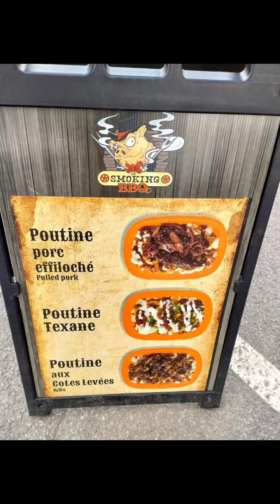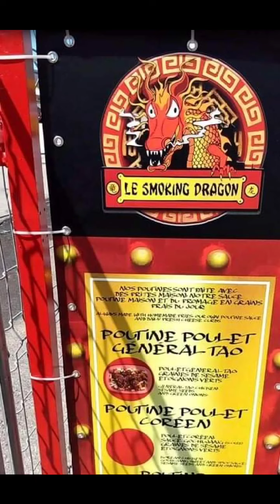EMMANUELSMONTREAL X LE GRAND POUTINEFEST 2024 UNTIL JULY 28 2024 AT OLD PORT OF MONTREAL CLOCKTOWER